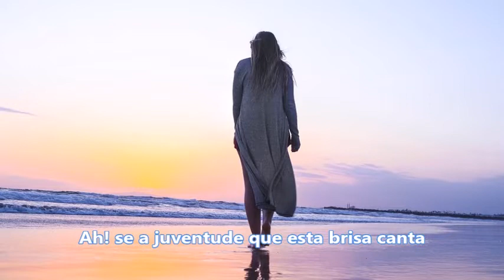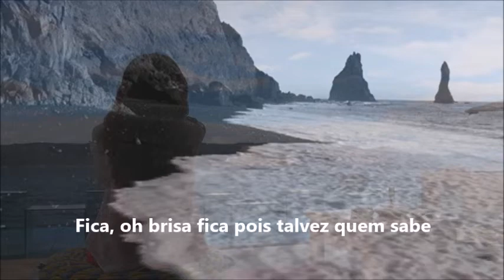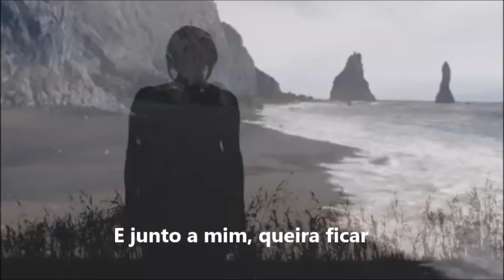Eu e a Brisa - Márcia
Bem Vindos !! 🎧  Este vídeo é apenas para fins de divulgação e entretenimento (Sem fins lucrativos).

Ah! se a juventude que esta brisa canta
Ficasse aqui comigo mais um pouco
Eu poderia esquecer a dor
De ser tão só pra ser um sonho
Daí então, quem sabe alguém chegasse
Buscando um sonho em forma de desejo
Felicidade então pra nós seria
E, depois que a tarde nos trouxesse a lua
Se o amor chegasse eu não resistiria
E a madrugada acalentaria a nossa paz

Fica, oh brisa fica pois talvez quem sabe
O inesperado faça uma surpresa
E traga alguém que queira te escutar
E junto a mim, queira ficar

Composição: Johnny Alf

Márcia Elizabeth Barbosa Machado de Souza (São Paulo, 25 de novembro de 1943), mais conhecida simplesmente como Márcia, é uma cantora brasileira, suas gravações de "Ronda" (Paulo Vanzolini) e "Eu e a Brisa" (Johnny Alf) são seus maiores sucessos.

Em 1968, "Eu e a Brisa" seria o carro-chefe de seu primeiro disco, lançado pela gravadora Odeon e que tinha também "Pra Machucar Meu Coração" (Ary Barroso) e "Aula de Matemática" (Tom Jobim e Marino Pinto), entre outras. Nesse mesmo ano, lançou o "Show/Recital", com Baden Powell e os Originais do Samba.

Em 1970, gravou o compacto duplo que tinha "E Lá Se Vão Meus Anéis" (Eduardo Gudin e Paulo César Pinheiro), "Minha" (Francis Hime e Ruy Guerra), "Eu e o Crepúsculo" (Johnny Alf) e "Fé Manhã" (Baden Powell e Paulo César Pinheiro).

Em 1972, fez shows em Portugal, com Baden Powell e Vinícius de Morais. No ano seguinte, além de lançar o álbum "Rimas", com músicas de Noel Rosa ("Ilustre Visita") e Assis Valente ("Fez Bobagem"), apresentou-se ainda no Expo-Som 73, com Leny Andrade, Simone e Ari Vilela, show gravado ao vivo e foi lançado em disco.

Em 1974, veio o espetáculo "O importante é que a nossa emoção sobreviva", com Eduardo Gudin e Paulo César Pinheiro, que também gerou um disco, gravado durante a longa temporada do Teatro Oficina e o segundo volume, dois anos depois.

Em 1977, gravou outro de seus maiores sucessos, "Ronda", de Paulo Vanzolini.

Nos anos 80 e os anos 90, voltou a se apresentar com a dupla Gudin e Pinheiro, e gravou vários álbuns.

JohnnyAlf, nome artístico de Alfredo José da Silva (Rio de Janeiro, 19 de maio de 1929 — Santo André, 4 de março de 2010), foi um compositor, cantor e pianista brasileiro.

E lá se vão meus anéis